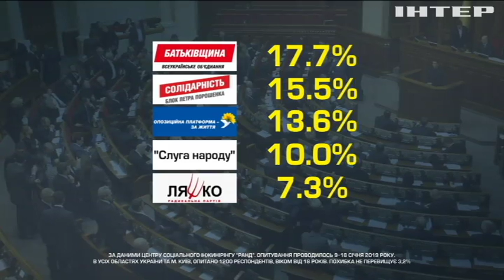Вибори в Україні: Центр соціальних досліджень "РАНД" оприлюднив рейтинги кандидатів